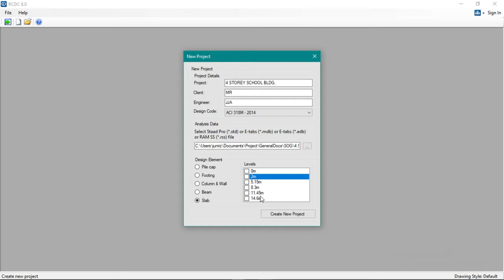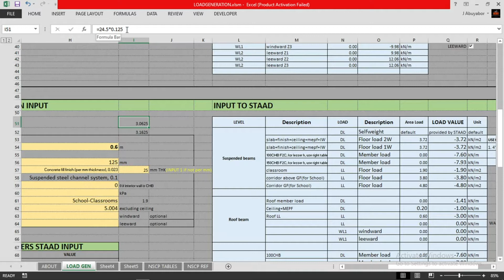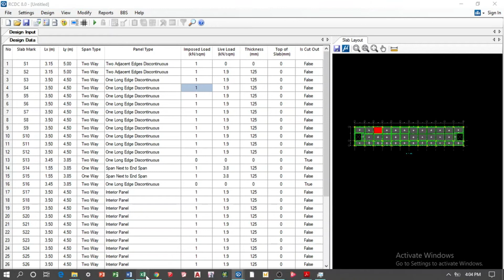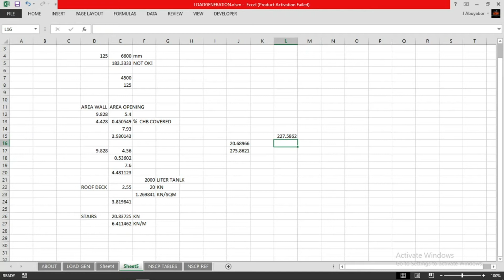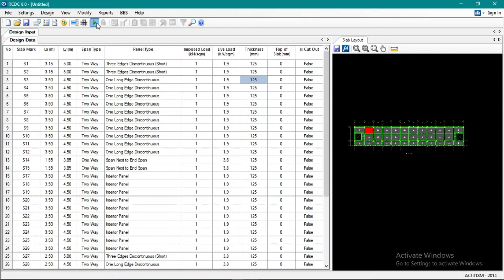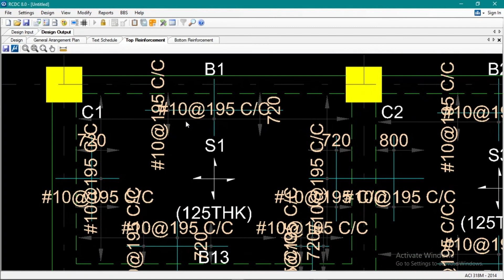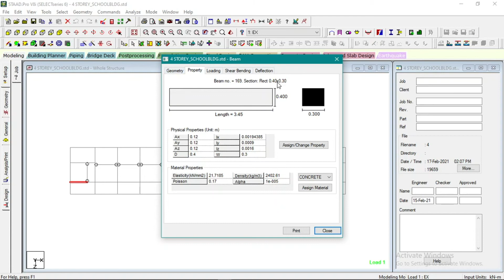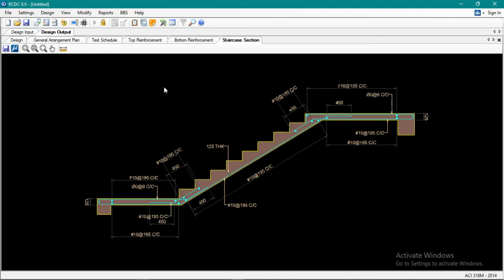REINFORCED CONCRETE SLAB & STAIR DESIGN (2F-4F LVL) - 4 STOREY SCHOOL BLDG STAAD RCDC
OR request thru GCASH: 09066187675